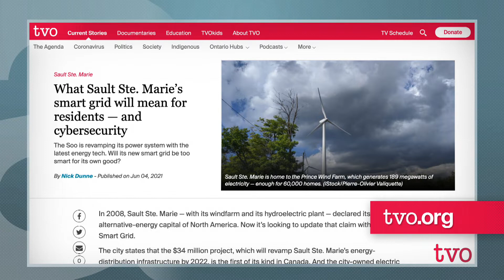Building Sault Ste. Marie's Smart Grid | The Agenda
The Ontario Energy Board just approved the construction of the Sault Smart Grid, the largest project of its kind in North America. The smart grid promises to be more efficient, respond faster to outages, save money, and reduce carbon emission. But is there a downside? Northeastern Ontario Hub journalist Nick Dunne tells us what he's learned.